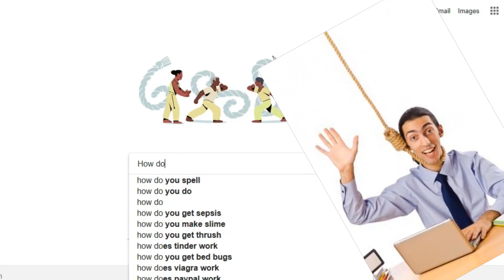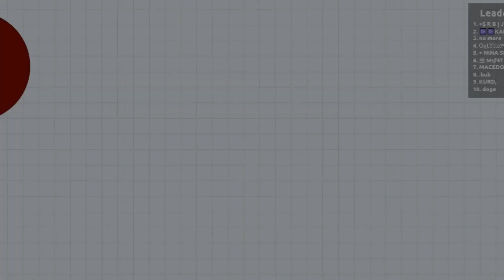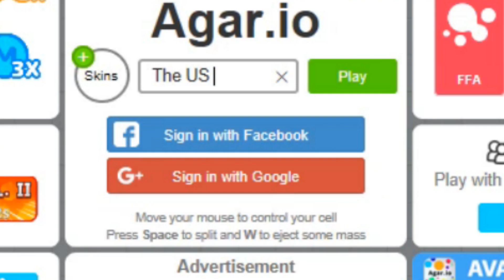TOP 10 FUNNY AGAR.IO NAMES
Haha, yes.